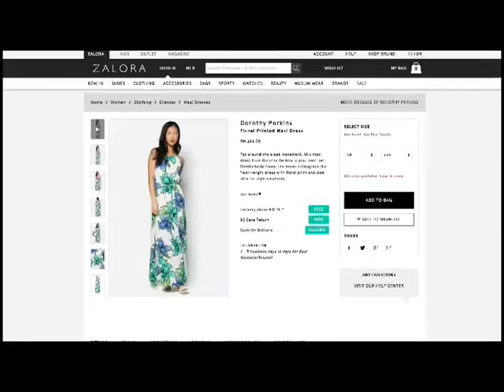Panahon.TV | Express November 11, 2016, 4:30PM